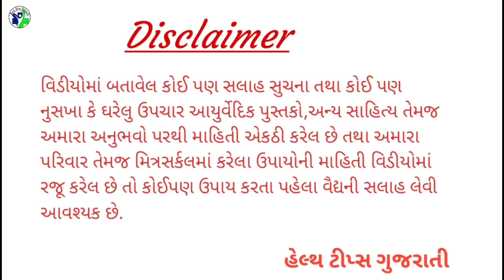સવારે સૂર્યોદય પેલા આ યોગાસન કરવાથી જીવો ત્યાં સુધી કમરનો દુખાવો નહિ થાય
◆◆◆ Follow us ◆◆◆